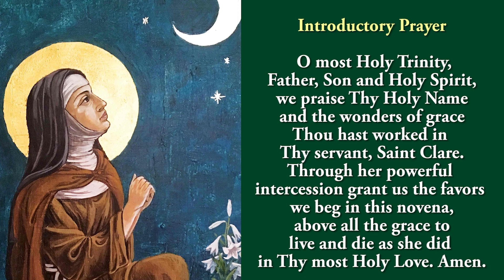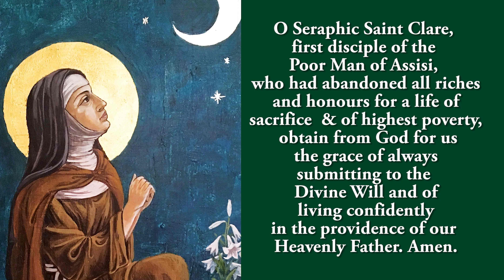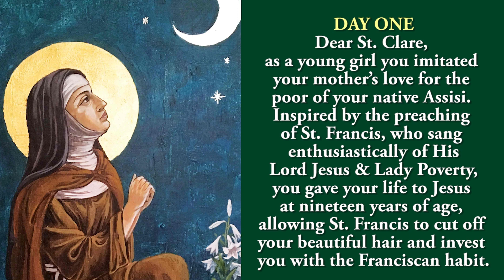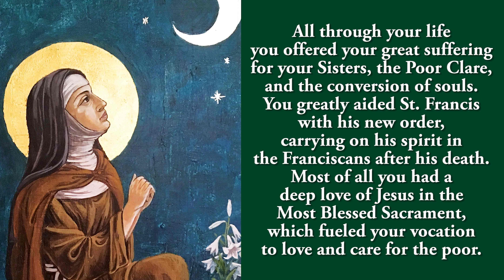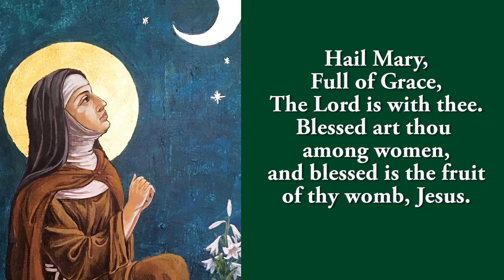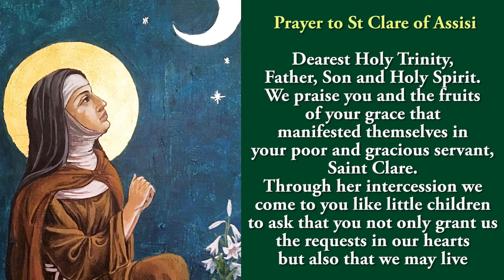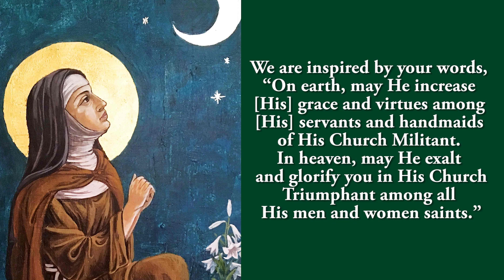🙏Pray Along🙏1st Novena To St Clare Of Assisi 🙏 2 Aug 2024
The first novena to St Clare Of Assisi